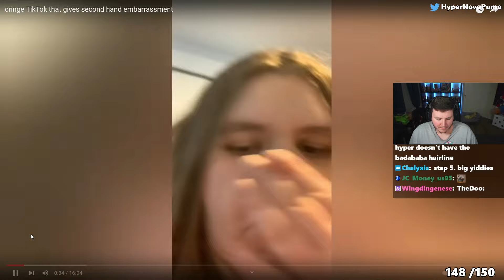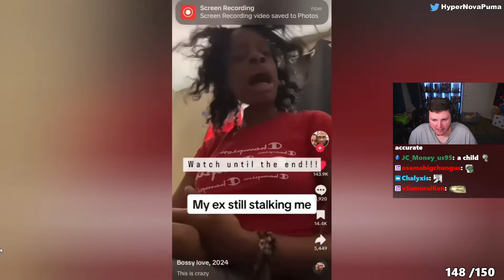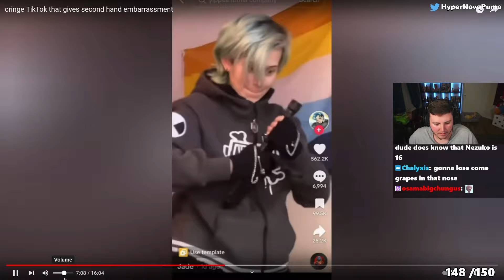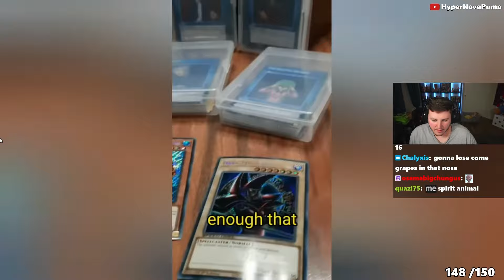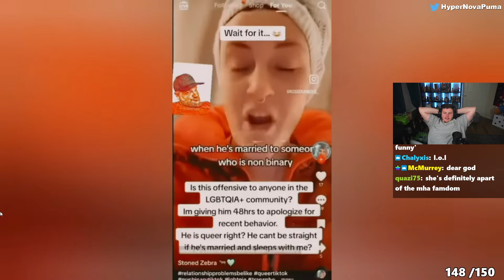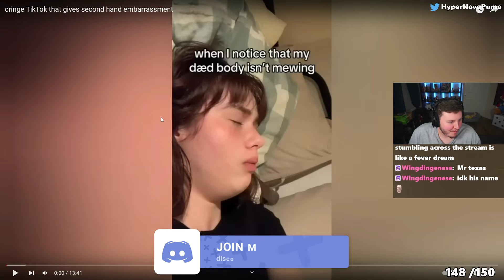TIK TOK MEMES THAT ARE FUNNY?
CRINGE TIK TOKS THAT ARE FUNNY

CRINGE TIKT TOK MEMES THAT ARE FUNNY!

►Follow These!